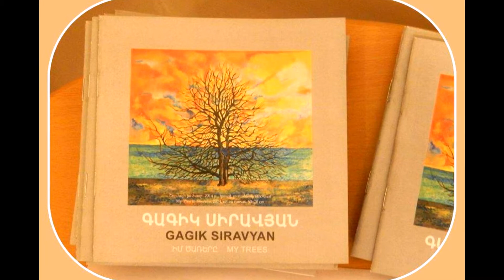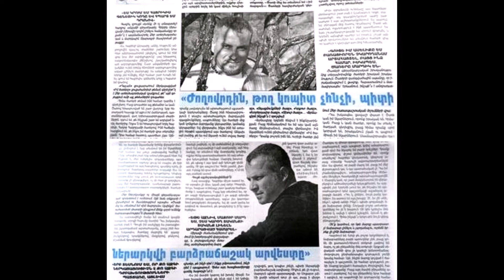Gagik Siravyan, "My Trees" Solo Exhibition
Trees by Gagik Siravyan
Created by ArmAg